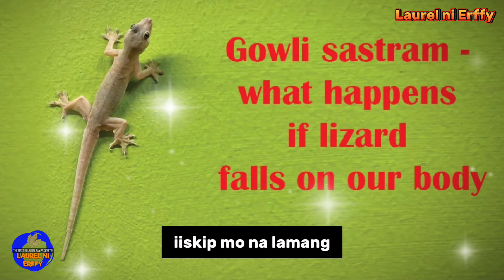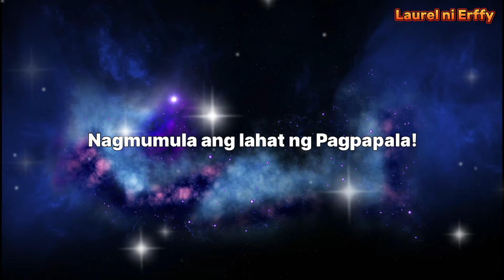⭐ANG GOWLI SHASTRA O ANG LIZARD ASTROLOGY!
⭐ANG 10 PARAAN PARA ALISIN ANG MALAS SA BAHAY MO!

🌿✨Panoorin na ang mga Video na ito na tumatak sa puso ng maraming Pilipino!

⭐ANG PALAD NG BILYONARYO MERON KA BA NITO?

⭐ANG MGA SENYALES NG PAGYAMAN SA PANAGINIP

⭐ANG SAMPUNG PARAAN PARA ILAGAY ANG LAUREL SA INYONG TAHANAN!